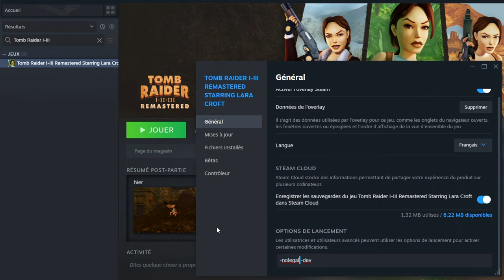TOMB RAIDER I-II-III REMASTERED - Mode CAMERA LIBRE !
-nolegal -dev